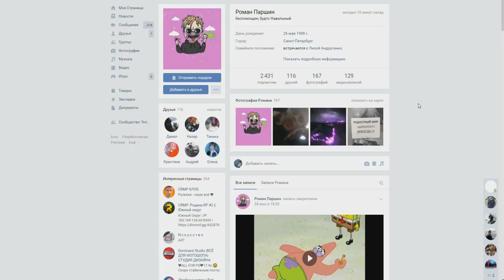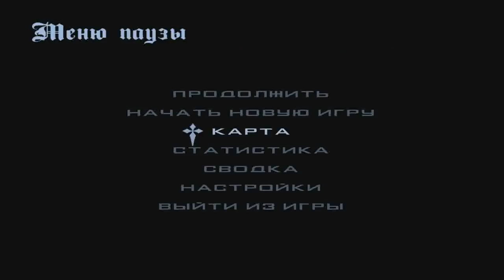CRMP Rodina RolePlay - НАШЕЛ СКРЫТУЮ OFF-ROAD ТРАССУ!#158